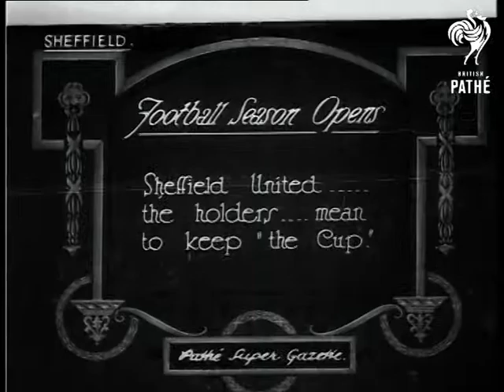Football Season Opens (1925)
Item title reads - Football season opens. Sheffield United - the holders - mean to keep the Cup.  Sheffield, Yorkshire.

M/S as the team warm up by doing arm stretches, the camera pans across them.  M/S as they run on the spot.  M/S as they race around the pitch.  M/S of two players stood with a young boy.
 FILM ID:418.21